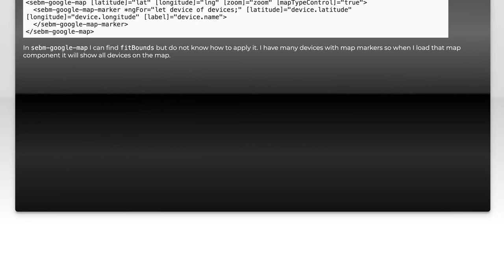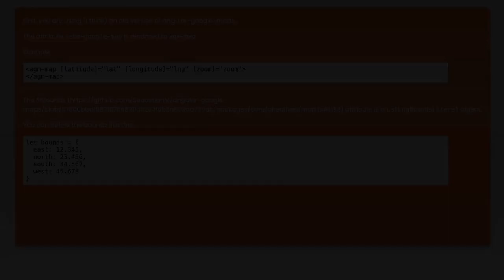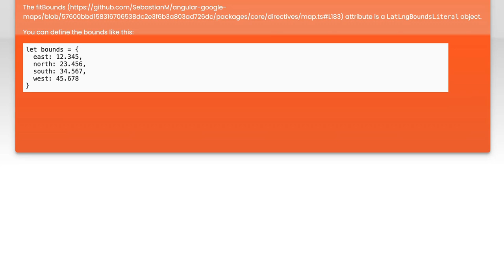Dynamic Zoom Adjustment for Multiple Map Markers in Google Maps API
In this video, we explore the powerful capabilities of the Google Maps API, focusing on dynamic zoom adjustments for multiple map markers. Whether you're developing a location-based application or enhancing user experience on your website, understanding how to effectively manage zoom levels based on marker density is crucial. Join us as we demonstrate techniques to ensure your map displays the right level of detail, making it easier for users to navigate and interact with multiple locations seamlessly.

Today's Topic: Dynamic Zoom Adjustment for Multiple Map Markers in Google Maps API

Related to